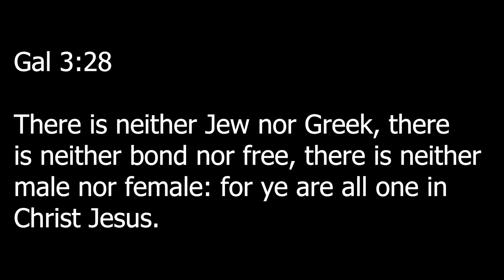N. T. Wright GAL 3 : 28 There is neither Jew nor Greek,